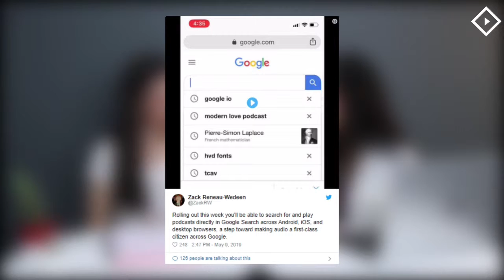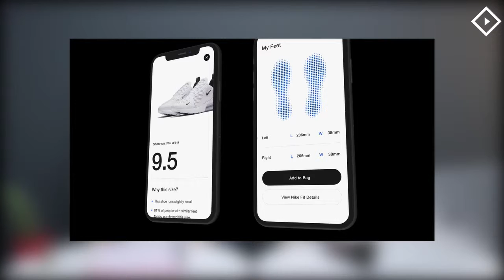Startup Minute News episode #13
Entrepreneurship rising in Jordan - the Kingdom announces the first Ministry of Digital Economy & Entrepreneurship in the region ; Cairo-based sports data startup ArqamFC gets acquired by UK’s StatsBomb ; Coffee on demand! COFE App signs an exclusive partnership deal with Deliveroo ; Egyptian digital marketplace for auto spare parts, Oddiggo, raises $180,000 seed fund from Saudi-Based angel investor ; Google Podcasts comes to iOS and desktop as Google now lists playable podcasts in search results ; With new Fit technology that uses AR to help you find the right fit for your sneakers, Nike calls itself a tech company ; Louis Vuitton’s flexible-screen handbags are the definition of extra ; Netflix acquires StoryBots children’s brand ; The trailer Netflix has dropped for sci-fi thriller 'I Am Mother' will have you wondering which character to trust in a post-apocalyptic world where humans are supposed to be done for.

Watch the full episodes and join the conversation at startupminute.co.

Or

Listen in your favorite app on the go!

Our podcast is available on 10 platforms including SoundCloud, Spotify, Google Podcasts, and Apple Podcasts.